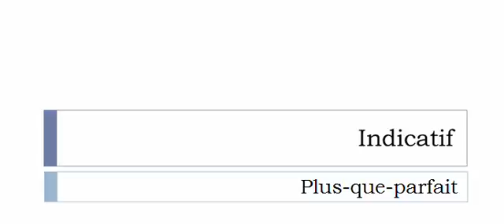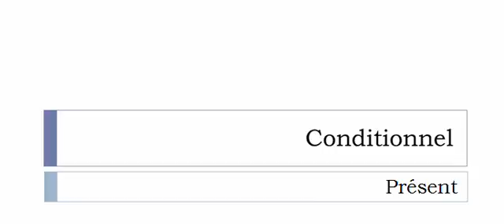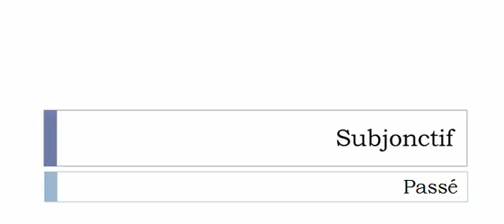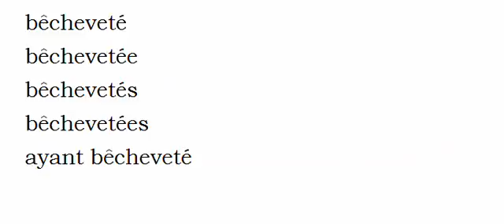La conjugaison du verbe Bêcheveter